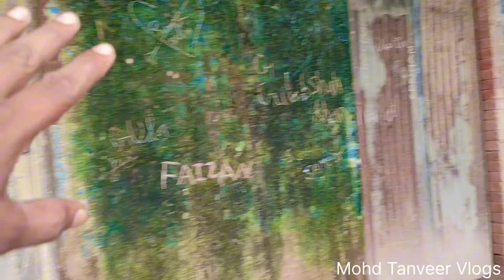Rani Ka Qila, Rampur - The Lost Historical Gem!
Discover the hidden treasures of Rampur as we explore the majestic Rani Ka Qila, a lost historical gem that tells the tales of a bygone era. In this video, we'll take you on a captivating journey through the architectural marvels and rich history of this royal fort. From its intricate carvings to the stories of the queens who once resided here, Rani Ka Qila is a testament to the grandeur of India's heritage.

Join us as we delve into the fascinating past of this fort, uncovering the legends and secrets that have been forgotten over time. Whether you're a history enthusiast, a travel lover, or simply curious about the cultural landmarks of India, this video is a must-watch!